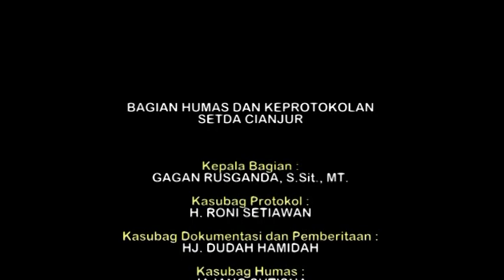BUPATI CIANJUR H. IRVAN RIVANO MUCHTAR HADIRI PERINGATAN (HKN) HARI KESEHATAN NASIONAL KE-53